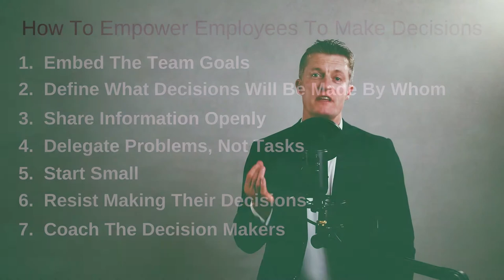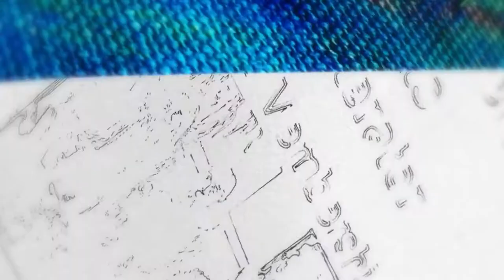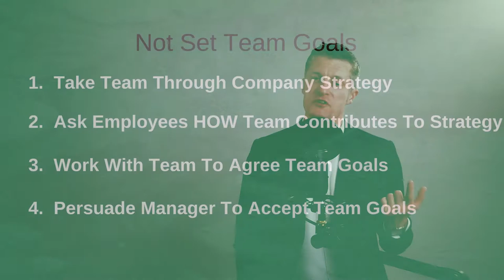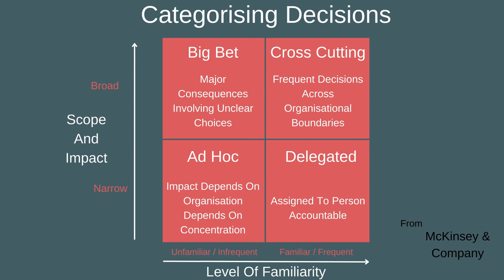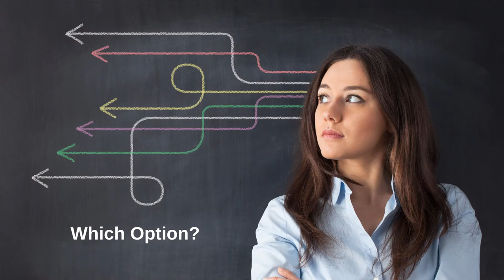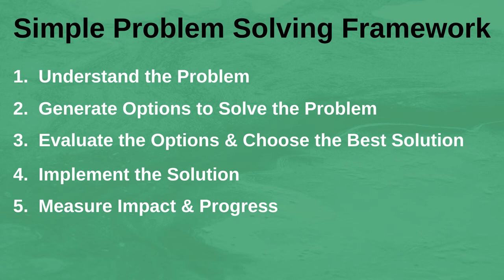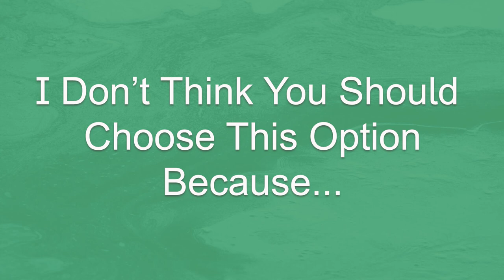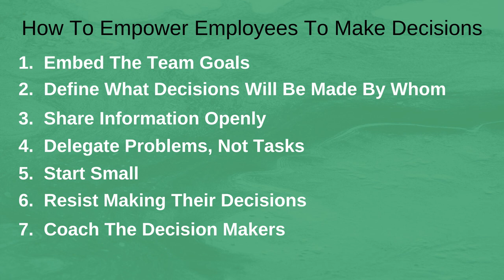How To Empower Employees To Make Decisions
How to empower employees to make decisions is one of the hardest tasks many managers face. After all, you have been promoted to the management ranks in part because you are a good decision maker, yet your time each day to make decisions is limited.

I take you through 7 actions to take to empower employees to make decisions with confidence.

4 great reasons to empower employees to make decisions:
1. So you gain more time back in your day
2. For you to focus on more value adding activities
3. To increase employee engagement by up to three times
4. To increase the work ethic and results ownership of your team

Employee empowerment is very useful for you personally as a manager, especially as your team grows and your confidence as a manager increases. Plus many of your employees are closer to the coal face than you, so it makes sense to delegate decision making where there is low impact on the business and these decisions are routine.

Before you empower team members and start building their decision making skills, it makes a lot of sense to embed the goals of the team with each person making decisions so the overall team continues to move in the same direction towards achieving common goals.
Defining which decisions will be made by whom is also important to manage the risk of decision making appropriately. By creating a framework for decision making in the team you are also giving authority to team members to make specific types of decision.

To enable better decision making, key ways to empower employees are to share information relevant to the decisions they are making. Data and insights give them the tools to make better decisions.

Don’t throw your employees in at the deep end. Start delegating the decisions that have a small impact on the business or are simpler to make a good decision, and as their decision making skills improve, move them on to more difficult decisions. This progressive approach will build their confidence and decision making skills and manage business risk.

One of the toughest parts of empowering employees in the workplace is resisting the temptation to make the decision on behalf of the employee. There will be times when the employee will in effect ask you to make the decision – this is easier and less scary for them – don’t fall into this trap.

And finally, make the time to coach employees through their decision making. This provides vital support and guidance for them during the process AND keeps you informed of each step allowing you to avert poor decisions. Coaching allows you to do this WITHOUT taking the responsibility away from the employee to make the decision.

Make the time and effort to empower employees to make decisions and you will be able to significantly leverage your time and skills freeing you up to move your career forward!

00:00 Intro
01:47 Embed the team or functional goals
04:07 Define What Decisions Will be Made by Whom
05:41 Share information openly
07:06 Delegate problems, not tasks
08:12 Start small
09:42 Resist making their decisions
11:30 Coach the decision makers
12:52 In Summary

If you have any questions, please leave them in the comments section and I will get back to you.